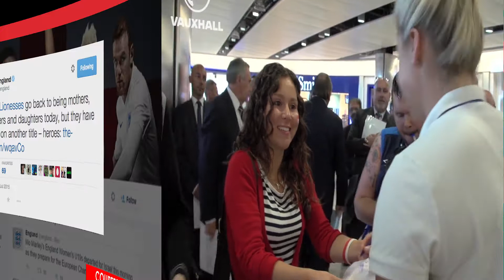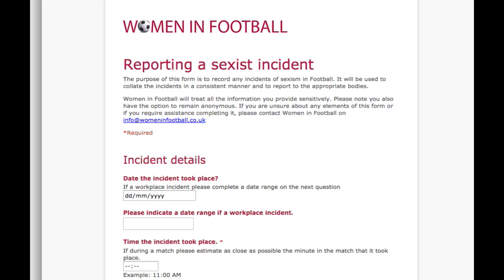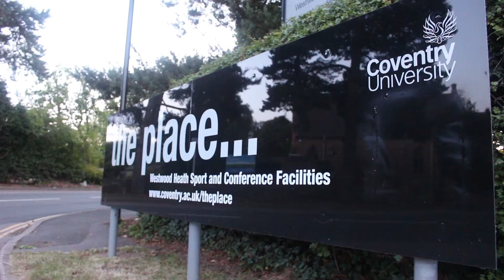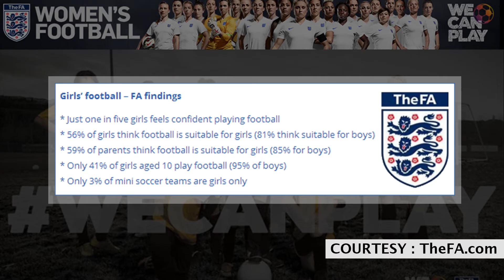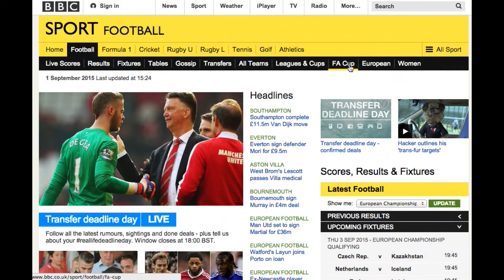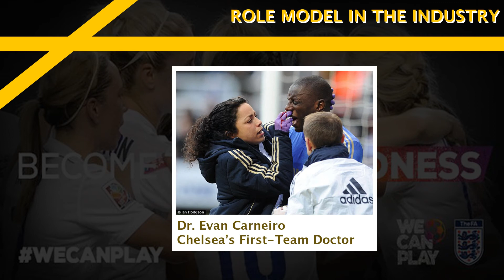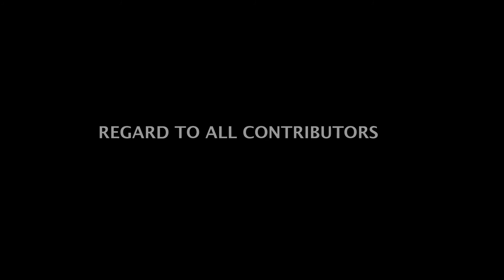DOCUMENTARY : SEXISM IN WOMEN'S FOOTBALL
THE DOCUMENTARY HAS BEEN PRODUCED AS ACADEMIC PURPOSE NOT FOR COMMERCE.

REGARDS TO ALL CONTRIBUTORS